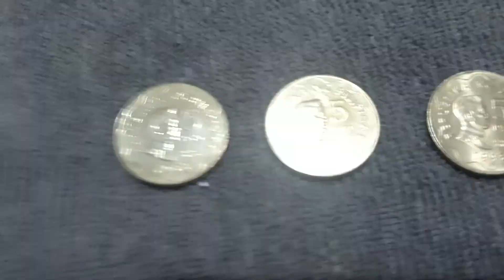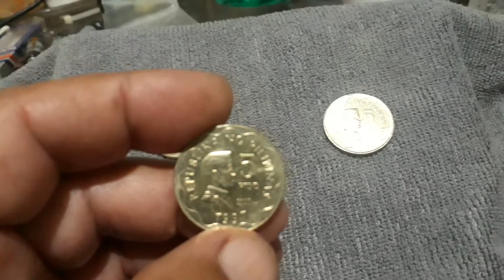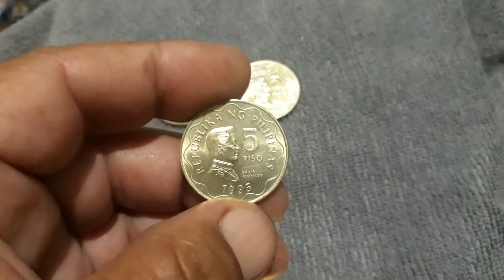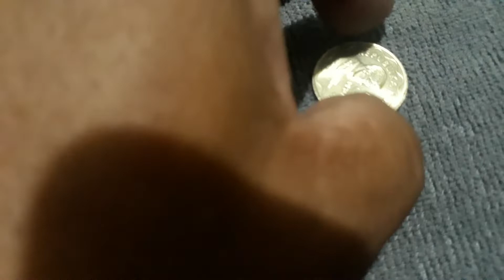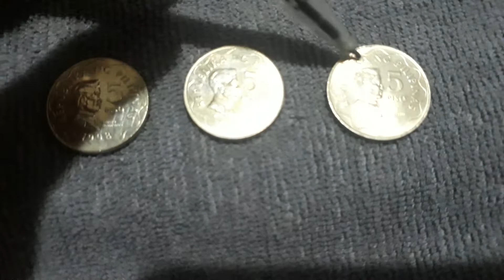TATLONG URI NA 5 PISO ANG GINAWA SA BSP SÈRIES MULA 1995 HANGGANG ...? DSCRPTN RIGHT SIDE ARROW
ang unang ginawa ng BSP sa bsp series ay ang 1995 na  glossy hanggang 2017 ma piso man o lumang piso ngunit may ginawa din na glossy  na may luster possibling experimental para gumawa ng frost.ang barya ay magkaroon ng luster kung dumaan ito ng processors na sand blast.yung nasa gitna nabarya sa blog ko semi frost lng kaya may luster at yong huli na nasa kanan ay frost nakikita mo ang luster na makapal kung ikumpara mo sa semi frost kaya guys kung na isip nyong magkaroon ng collection dapat ang tatlong uri ay magkasama.

if you like my vedeos